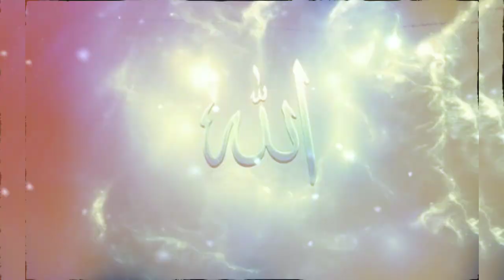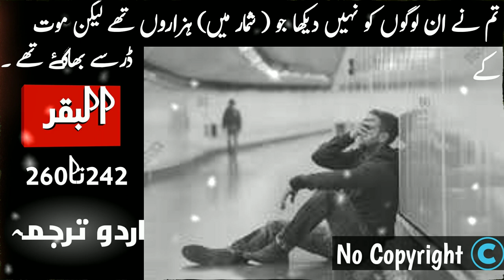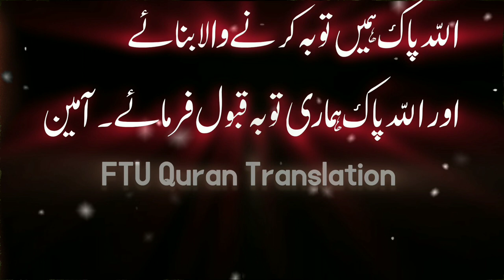Fear of Death? Find Peace in Al Baqarah 242-260 (Urdu Translation)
Are you overwhelmed by the fear of death? Find solace and reassurance in the powerful verses of Al Baqarah 242-260. This video provides a clear and concise Urdu translation of these verses, offering guidance and comfort to those seeking peace of mind.

Discover how the Quran addresses our innate fears and provides a path to spiritual tranquility. Join us in understanding the divine wisdom and find comfort in the promise of eternal life.

This video is free to use and share. Feel free to embed it on your website or social media platforms to spread the message of hope and peace.

May this video bring you closer to Allah and alleviate your fears.